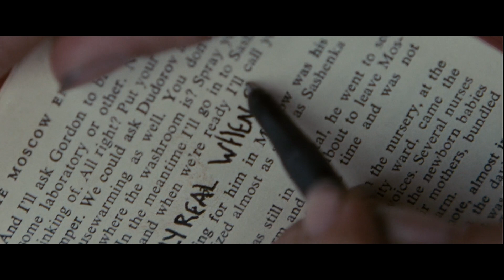Jesse Futerman - Chilltern Hill (Into The Wild)